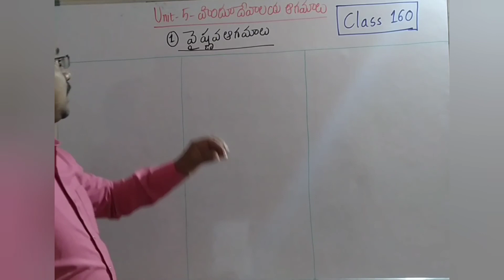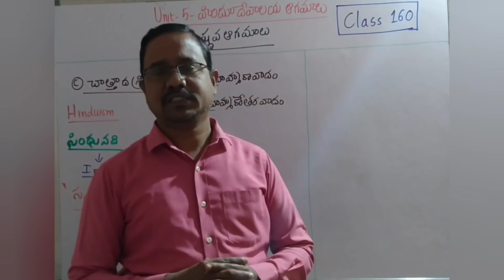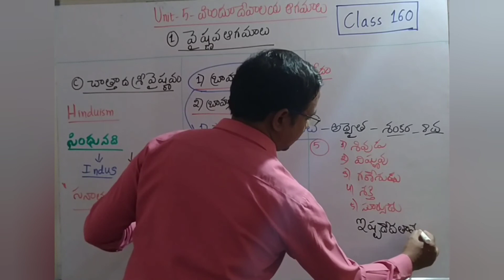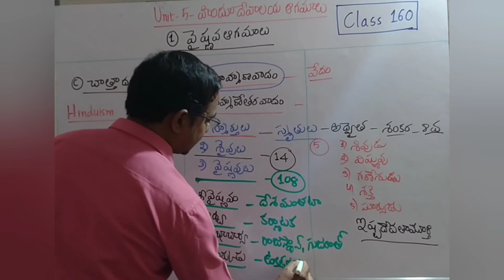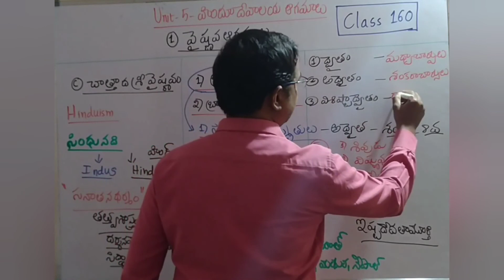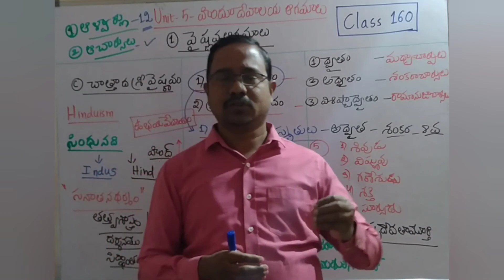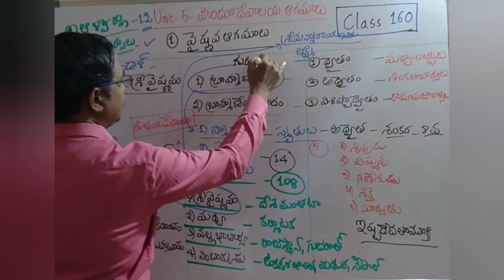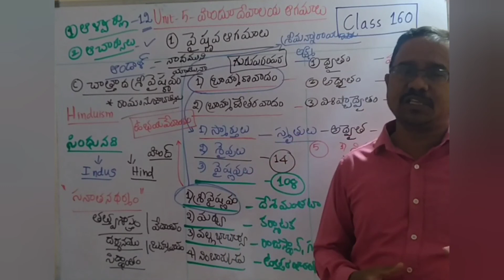5 Hindu Devalaya Aagamaalu Class 160 - E O Grade III Paper 2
Our Online Coaching courses:-

01.AEE/AE - General Studies -TS
02.Food Safety Officer TS
03.Food Safety Officer AP
04.General Studies APPSC
05.General Studies Municipal
06.General Studies TSPSC
07.Group 1 Prelims TSPSC
08.JL/DL Civics (TS&AP)
09.Junior Personnel Officer (TS&AP)
10.Librarian Paper 1&2 (TS&AP)
11. Librarian Paper 2 (TS&AP)
12.SI / PC  TSPSC
13.Singareni Junior Assistant
14.Endowment Officer Grade III